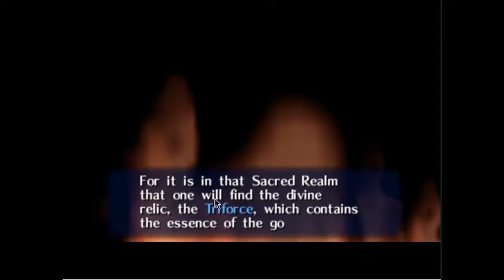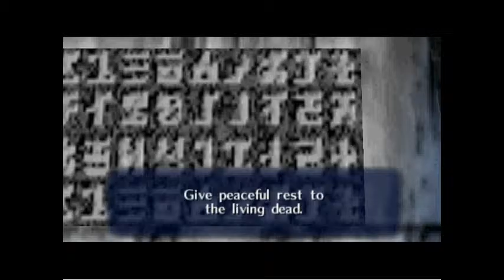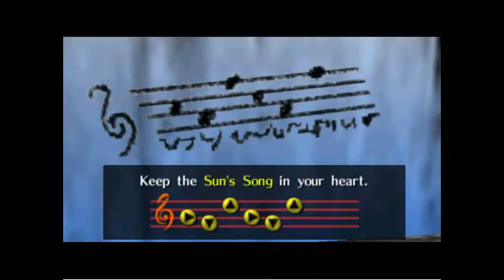Gohma, Zelda and a couple of side quests| LoZ OoT pt 2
sorry for the sudden cut off at the end but in this episode we take on queen gohma and a couple of side quests